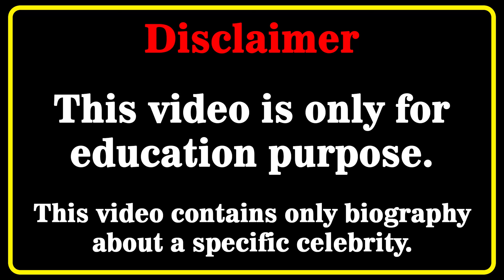Paola Vega Restrepo Wiki 💗 | Biography | Relationships | Lifestyle | Net Worth | Curvy Plus Size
Paola Vega Restrepo Biography, Wiki, Relationships, Lifestyle, Net Worth, Age, Facts, Career, Plus Size Model, Colombian Model
Who is Paola Vega Restrepo ? 💖💖💖💖
In this video, we will discover Paola Vega Restrepo biography, net worth, lifestyle, birthday, age, height, weight, relationship, body measurements, wiki, fact in 2023  🔸🔸🔸

Colombianmodel​s
curvy model
curvy models plus size
latest style
street style
fashion plus
celebs style
curvy models
street fashion
instagram star
latest fashion
plus size try on haul
curvy fashion
curvy haul
fat models
plus size
bbw
model
plus size haul
models
curvy women
plus size
hot models
curvy
top models
fashion model
how to become a plus size model
fashion model
beautiful girls
Paola Vega Restrepo
paola vega restrepo